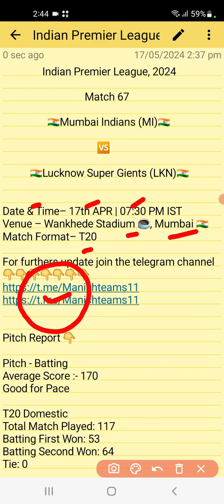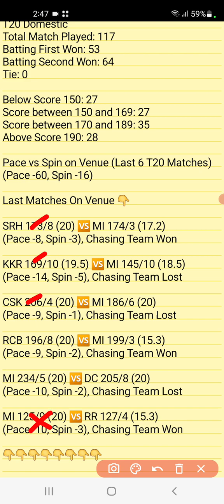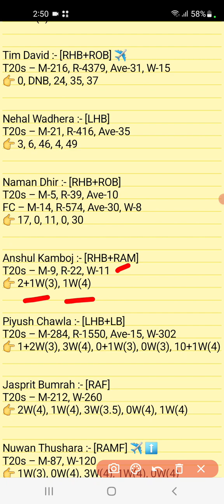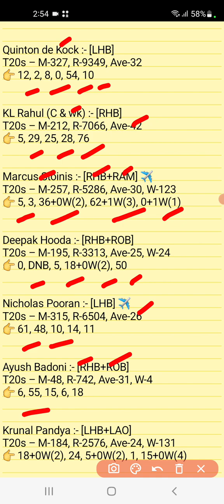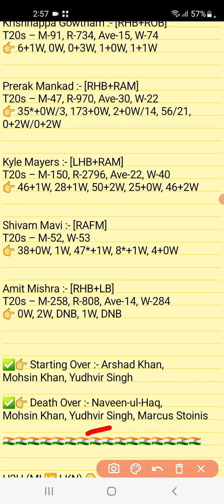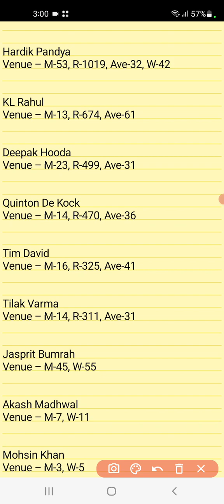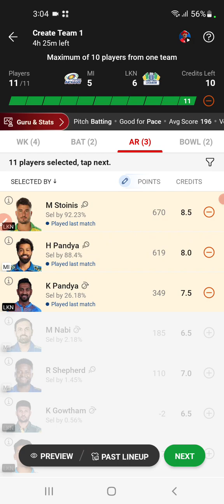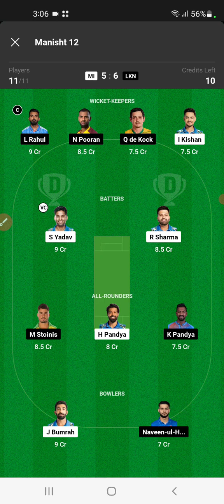MI vs LKN Dream11 Team MI vs LKN Dream11 Prediction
1. This analysis is based on my

2. Dream11 takes great care to comply with all central and state legislation in india to ensure that users are fully protected. Every contest on platform is carefully designed to comply with applicable statutes and regulations in india.

Manish teams11🌹🌹